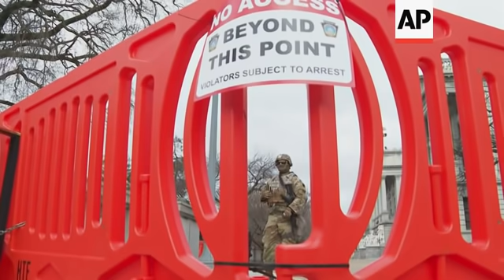National Guard out in force to protect Pa. Capitol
(17 Jan 2021) The threat of extremist groups demonstrating at statehouses across the country prompted some governors to roll out a show of force and ramp up security on Sunday, less than two weeks after a mob overran the nation's Capitol.
Fencing, boarded-up windows extra police and National Guard troops transformed some statehouses ahead of expected protests leading up to President-elect Joe Biden's inauguration on Wednesday.
In Harrisburg, National Guard troops kept a watchful eye during patrols at the Pennsylvania State Capitol.
But the grounds around capitols were generally empty and quiet early Sunday.
The stepped-up security measures were intended to safeguard seats of government from the type of violence that occurred at the U.S. Capitol on Jan. 6, when supporters of President Donald Trump swarmed the building while Congress was certifying the Electoral College vote.